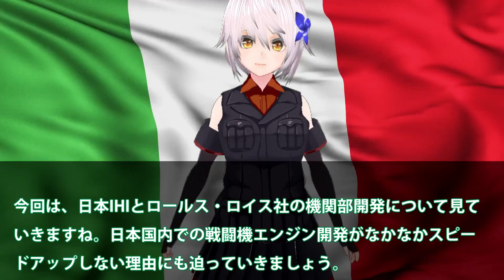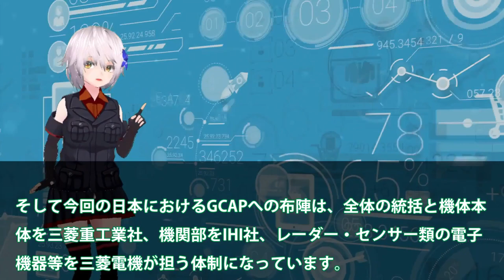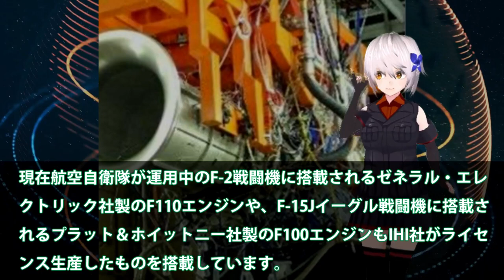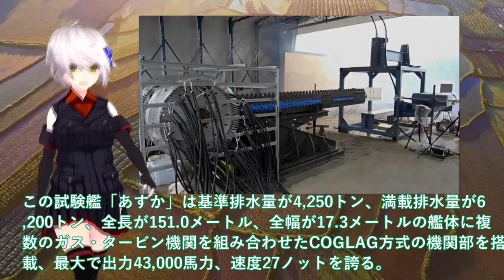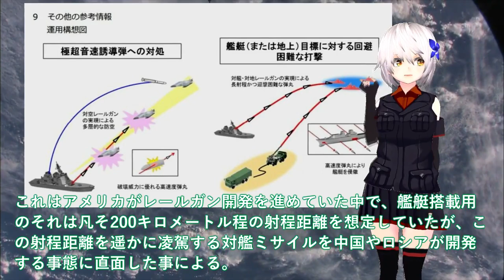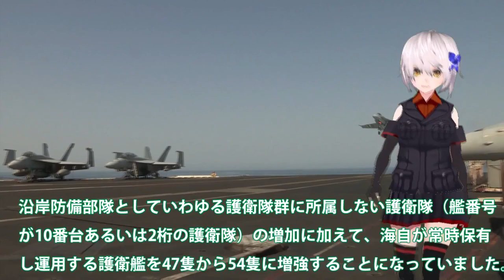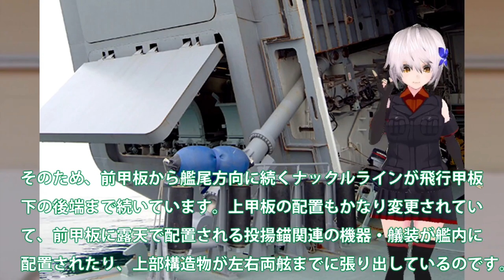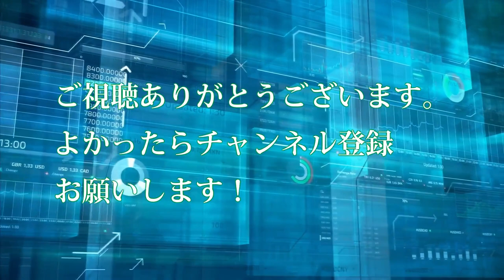【防衛軍事力】陸海空自最強 IHI社製XF9開発ヤメた驚きの理由が！戦闘機エンジンを日本国内で開発【ゆっくり解説】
1IHI社製XF9開発ヤメた驚きの理由が！戦闘機エンジンを日本国内で開発ヤメ？IHIとロールス・ロイスが機関部を担当

2防衛省ついに電磁砲完成量産体制か！複数枚の鉄板撃ち抜く日本レールガン＃極超音速キラーに国連震える？

3海自もがみ型6番艦進水か！悪魔的建造スピードは国連も恐れる？7万馬力30ノットは桁外れ＃